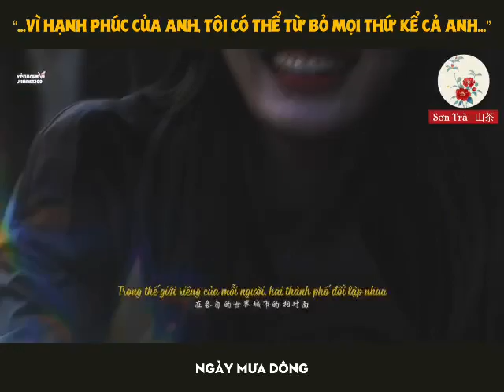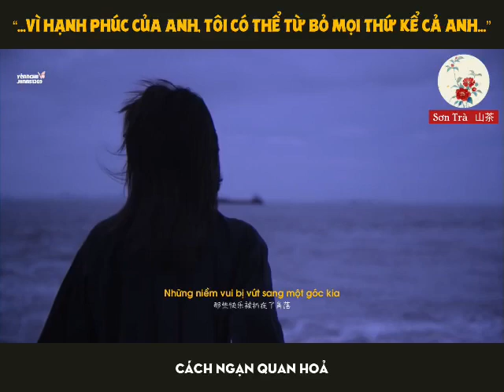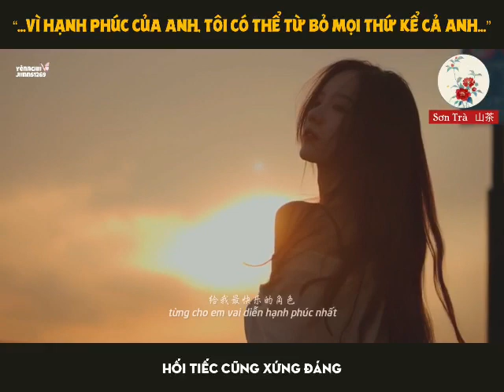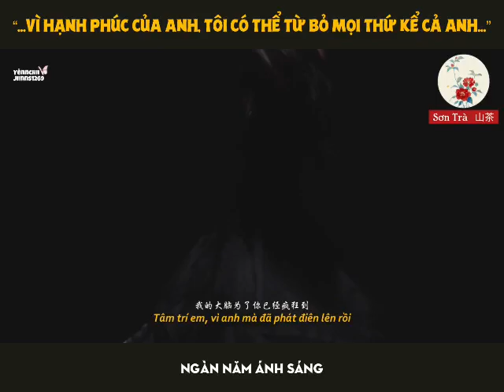Vì Hạnh Phúc Của Anh, Tôi Có Thể Từ Bỏ Mọi Thứ Kể Cả Anh